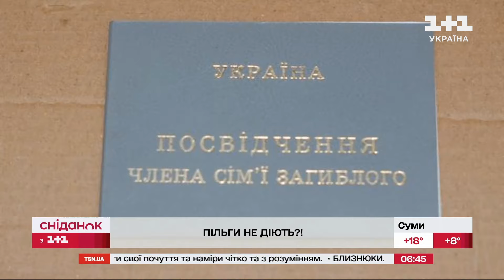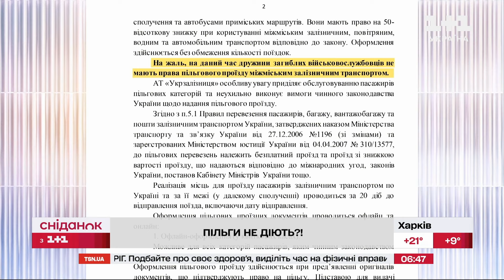Посвідчення без пільг? Чому жінка загиблого воїна не змогла купити пільгові квитки на потяг?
Нещодавно до нас в інстаграмі, написала наша глядачка, Наталія Удовіченко. Жінка вдова - військовослужбовця, він загинув під Авдіївкою. І за чинним законодавством, отримала від держави сіре та чорне пільгові посвідчення. Але коли вона хотіла скористатися пільгами при купівлі квитків на залізниці - їй це не вдалось. Чому?! Деталями своєї історії Наталія поділилася з нами. Ми у свою чергу спробували розібратись в цій ситуації.